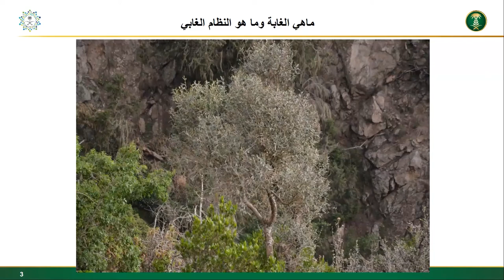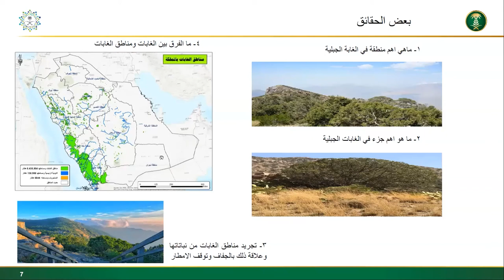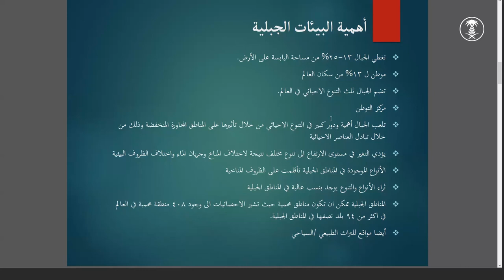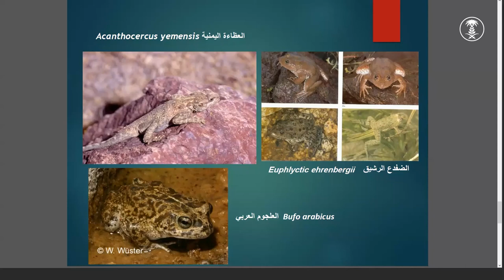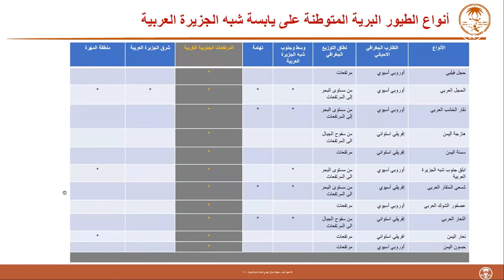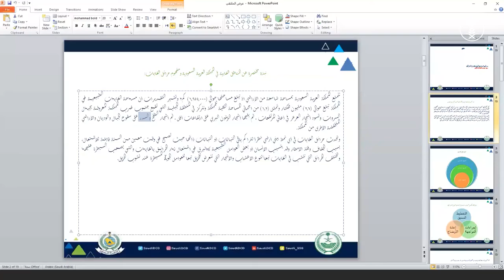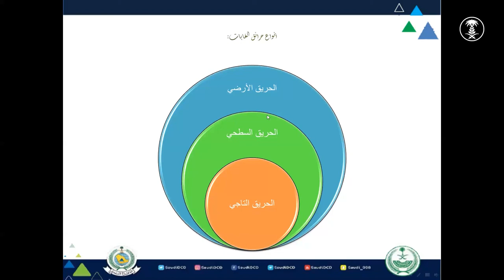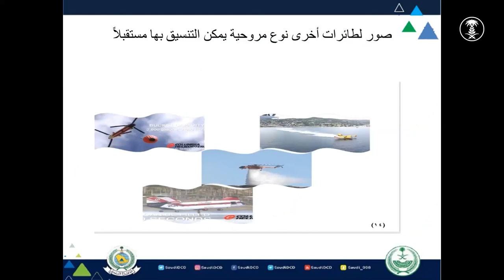ملتقى إفتراضي بمناسبة اليوم الدولي للجبال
ملتقى إفتراضي أقامته الوزارة تزامناً مع اليوم الدولي للجبال 2020م.